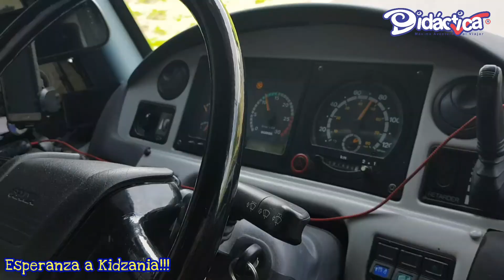Viajes Escolares Didáctica - Viaje de graduación... Ahora le ganamos a Korea!!!